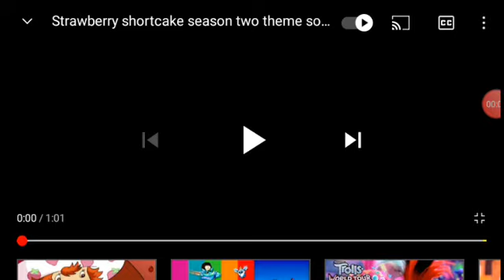strawberry shortcake theme song (version the Simpsons)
i put the intro of strawberry shortcake with the one of the Simpsons and merged them 🎶🎵 🍓 (😀⬅️Homer Simpson emoji)